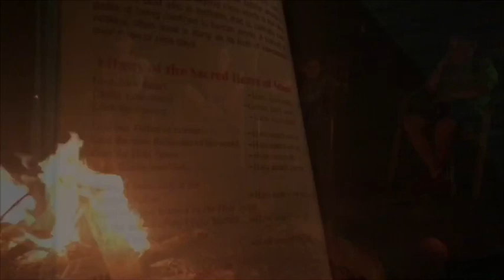Teach Catholic Kids About The Sacred Heart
This video is just a small part of a big VBS program for your family to do at home this summer! Find the complete program here: